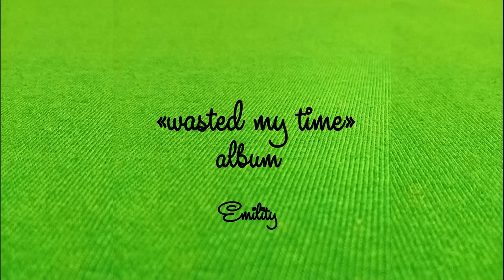Emility - August Morning - 221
August morning
Always cool
August morning
Even in the heat it is cool (in the heat it is cool)
August morning (August morning)
The end of summer (the end of summer)
August morning
Where is this summer
Already August
August, August, August
(August, August)

So the summer has flown by (has flown by)
Today August is the main one (is the main one)
So the summer has flown by
Summer was not the main one
Because the virus walked and walked (the virus walked and walked)
Prevented people from walking (prevented people from walking)
So the summer has flown by (flown by)
There are still dreams of a free summer
Free from viruses
Free from viruses (free from viruses)
No walks and travel
No money for travel
No desire to travel
(No desire)
But the dreams of a new summer are back
But dreams of a happy August always come back (come back)
But happy August is always near (is always near)
Happy successful August be always there
Always be near
Always be near
With me
With me

Always cool (always cool)
August morning
Even in the heat (even in the heat) it is cool (it is cool)
August morning
The end of summer
August morning

Already August
August, August, August

(August, August)